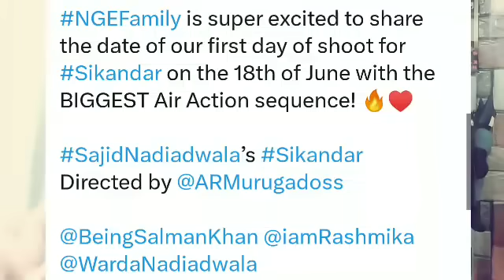SALMAN KHAN'S SIKANDAR SHOOTING OFFICIAL ANNOUNCEMENT BY SAJID NADIADWALA | BIGGEST AIR ACTION FIGHT